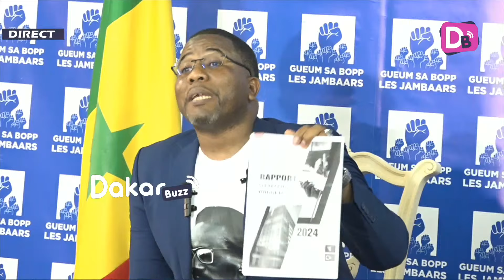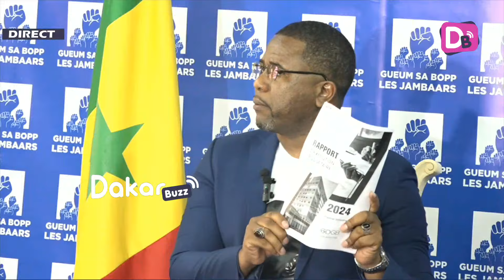Bougane détruit Diomaye « Limou wakh ci fonds politique yi amoul, souké Macky léké nagnu ko wo »